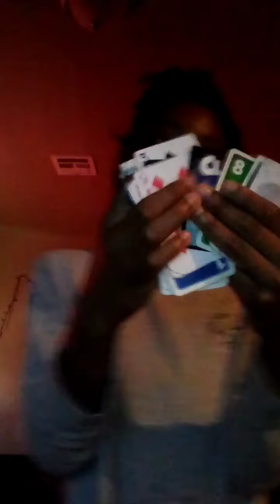IDK A TITLE FOR THIS VIDEO SO I JUST PUT HAPPY